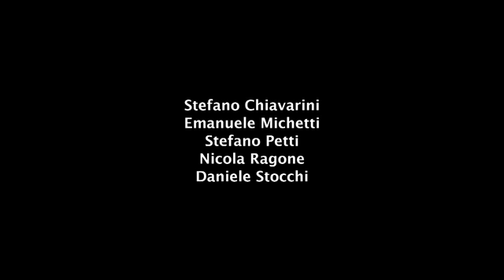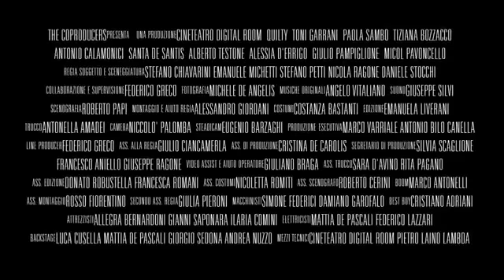Quilty Trailer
Scritto e diretto: Daniele Stocchi, Nicola Ragone, Stefano Petti, Emanuele Michetti, Stefano Chiavarini con la supervisione di Federico Greco

Cast: Toni Garrani, Santa De Santis, Antonio Calamonici, Paola Sambo, Tiziana Bozzacco, Alberto Testone, Giulio Pampiglione

Trama: Gianni, Marlene, Francesca, Antonio e Maurizio sono cinque attori con più o meno talento, ai margini del giro che conta. Marlene, 28 anni, ha una malattia che la sta per rendere quasi cieca, ma non si è ancora rassegnata.
Maurizio non si è mai distinto: fare l'attore a tempo pieno significherebbe troppa responsabilità, anche a 45 anni. Francesca crede che la sua maschera di donna sensuale possa aiutarla ad arrivare prima degli altri. Ma intanto, a 35 anni, non è ancora partita. Gianni è un giovane attore straordinario, ma per lui -- timido e introverso -- recitare è solo un diversivo. Antonio vive isolato con la figlia e i ricordi dell'ex moglie. Charles Quilty è un regista italo-irlandese schivo e geniale intorno al quale sono nate le più bizzarre e misteriose leggende.
Ha appena indetto degli ambitissimi provini per cercare i cinque attori protagonisti del film del suo atteso ritorno dietro la macchina da presa. Tra centinaia di aspiranti, Quilty ha scelto Gianni, Maurizio, Marlene, Antonio e Francesca ma non ha rivelato né a loro né alla stampa il delicato argomento del film. Anna, unica fedele assistente di Quilty da molti anni (e forse, nel passato, qualcosa di più), ha il difficile compito di convincere i quattro attori a rimanere fino alla fine, nell'attesa di un regista che -- forse -- non arriverà mai...

Prodotto: The Coproducers / CineTeatro / Digital Room